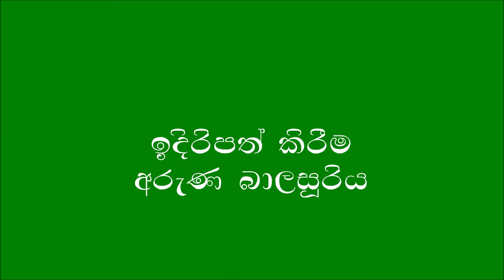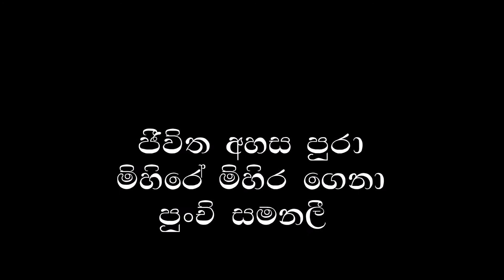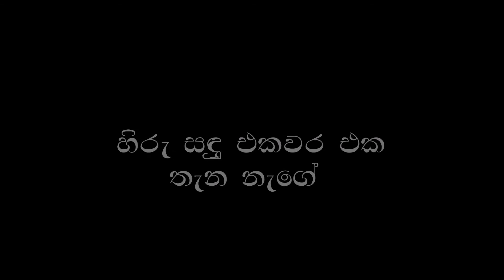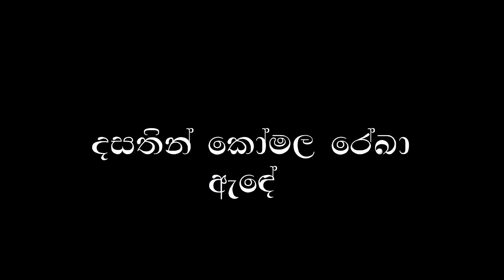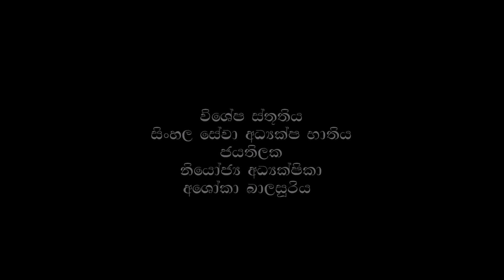Gee Hara Saraniya | Episode 17 | Punchi Samanali | Paththini Film Song